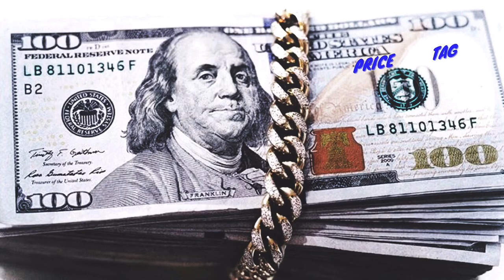SMART ( PRICE TAG ) OFFICIAL AUDIO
New York Rapper SMART does it again! He raps gritty street tales over a smoove trap beat. Follow him on IG @thesmartguy_ CEO OR DIE